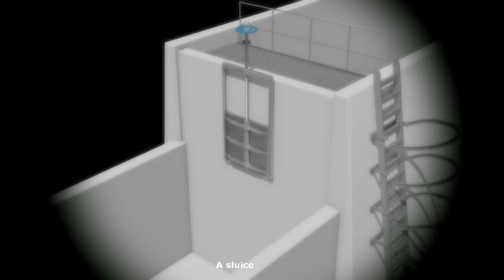Places you should NEVER go | 2 Stories of Diving and Exploring Gone WRONG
This video has two stories detailing the accounts of things going wrong while diving and hiking. Unfortunately, this is a story of cave diving gone wrong.

Intro 0:00
The story 0:32

Diving photo by: Sebastien Delautier